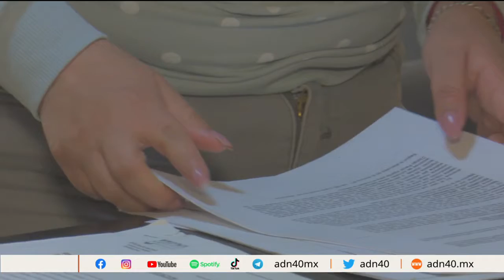Su papá es condenado a 63 años de cárcel acusado de violación, Lizbeth asegura que es inocente. ❌🙅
¡Pide una defensa justa!